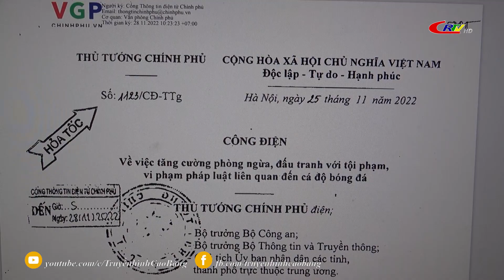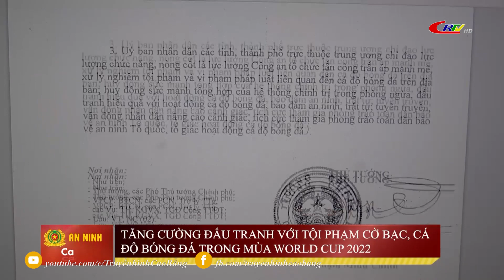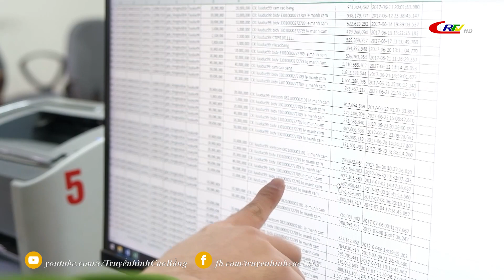An ninh Cao Bằng ngày 05/12/2022